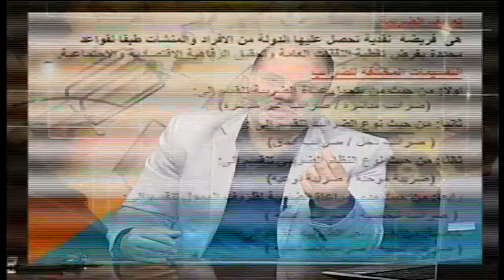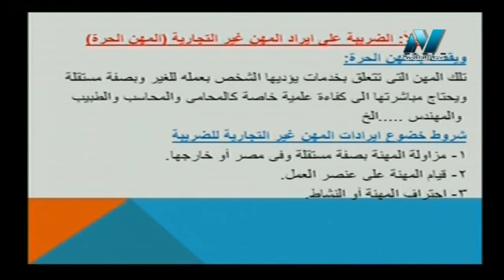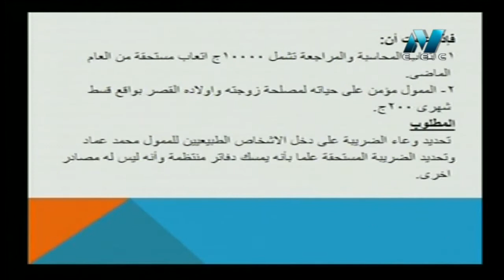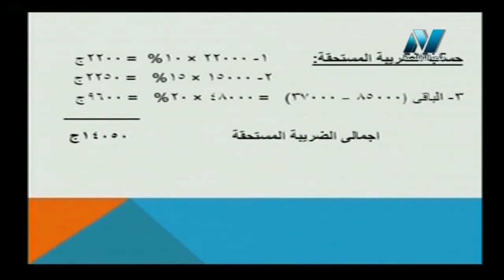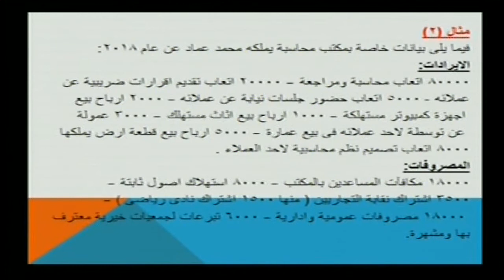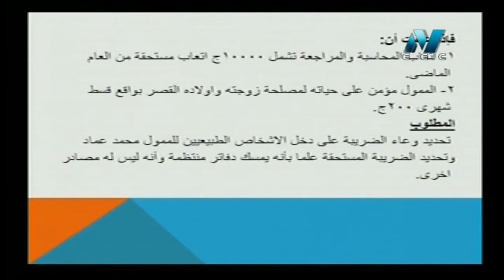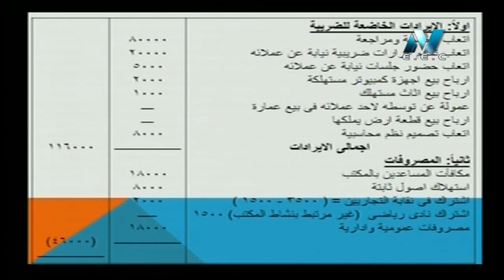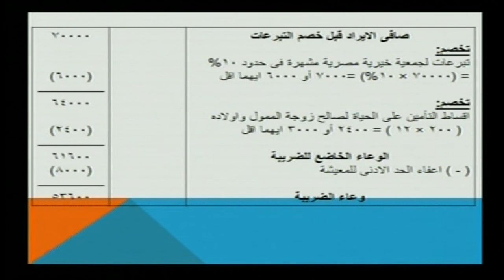محاسبة مالية للدبلوم التجاري الدكتور عماد صدقي 07-04-2019